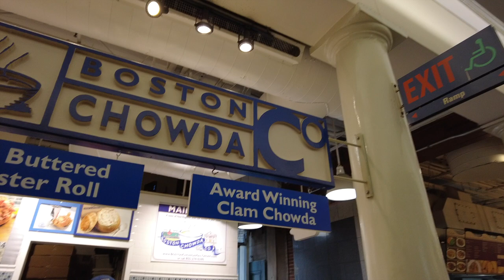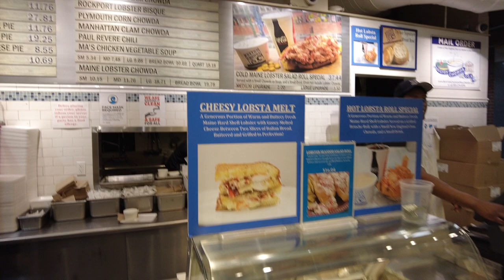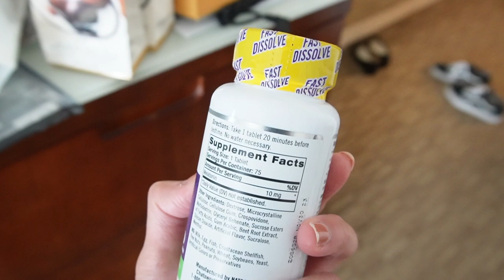VLOG พาเที่ยวบอสตัน Tatte Cafe, Boston Tea Party Museum, Quincy Market BostonI 1 Day in Boston MA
Typos:
08:03 Museum***

VLOG 1 DAY IN BOSTON MA USA (2022) 🇺🇸

Location:

1) Tatte Bakery & Cafe Boston MA
2) Pier 4 Boston
3) CVS Pharmacy
4) Boston Tea Party Ships & Museum
5) Boston Children’s Museum
6) Quincy Market

I would be very happy if my videos could be interesting or useful for you guys in one way or the other 😆

Feel free to give me any suggestions or comments down below.